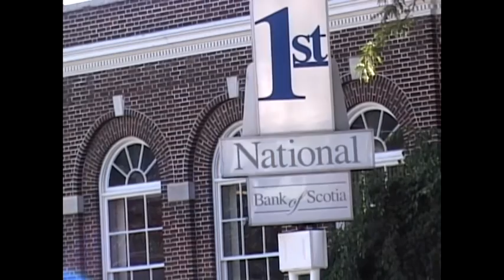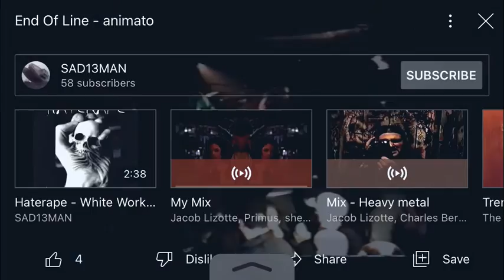Untitled end of line